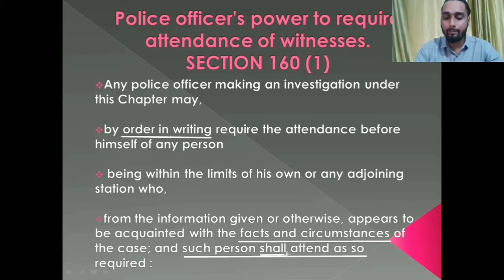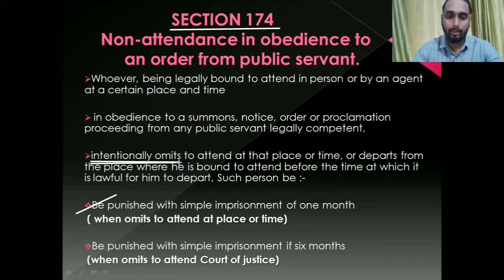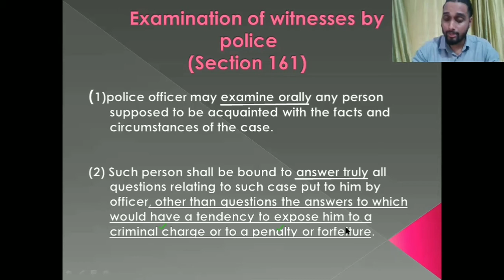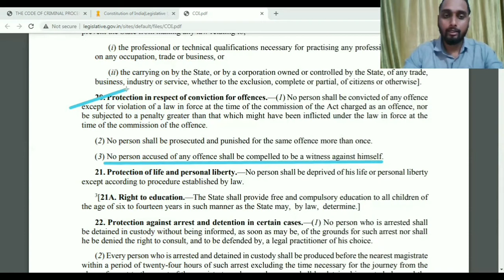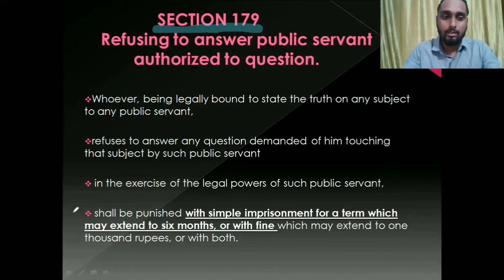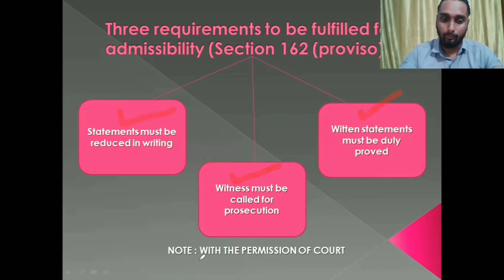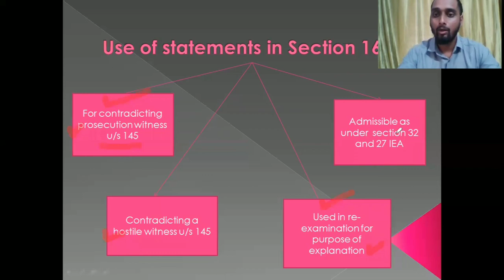Examination of Witness By Police | Procedure of Investigation | Stage 5 part 1| Crpc Sec. 160 - 162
Pre - Trail Process | Statements of Witnesses | CRPC | Sarfraz Khan | Law of Crimes
Procedure of Investigation | Stage 5 Part 1 | Statements of Witnesses (Section 160- 162)

. Crpc Lectures
. Crpc Syllabus
. Crpc Notes

** STAGES FOR PROCEDURE OF INVESTIGATION**
STAGE 5 Part 1
EXAMINATION OF WITNESS BY POLICE
00:00 - Introduction
00:10 - Sec.160(1) Crpc - Police officer's power to require attendance of witnesses.
00:58 - Sec. 174 IPC - Non-attendance in obedience to an order from public servant.
01:26 - Sec.160 proviso - Protection
01:56 - Sec. 161 - Examination of Witnesses by police.
02:46 - Art. 20(3) - No person accused of any offence shall be compelled to be a witness against himself.
03:20 - Relation of Section 161(2) and Article 20(3)
            Case - Nandini Satpathy Vs. P.L. Dani (1978)
03:45 - Sec. 179 IPC - Refusing to answer public servant authorized to question.
04:05 - Sec. 177 IPC - Furnishing false information.
04:33 - Sec. 162 Crpc - Statements to police not to be signed:
05:36 - Sec. 162 Crpc - Use of statements in evidence.
06:15 - CONCLUSION
06:20 - SUBSCRIBE

Crpc Series

Law Classroom.